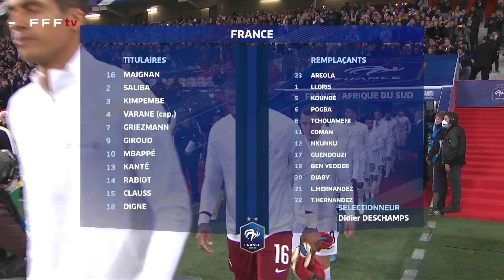France 5-0 Afrique du Sud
Pour leur dernier match de 2022, les Bleus de Didiers Deschamps se sont largement imposés face à l'Afrique du Sud au Stade Pierre-Mauroy de Villeneuve d'Ascq. Pour l'occasion, Milke Maignan, William Saliba et Jonathan Clauss ont honorés leur première titularisation.